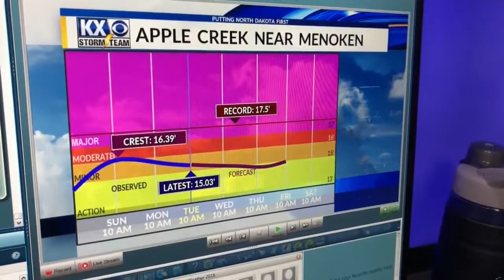Someone You Should Know: Who Watches the Water in North Dakota?